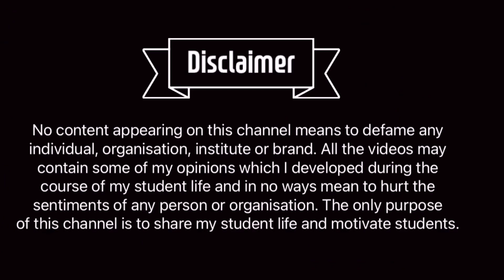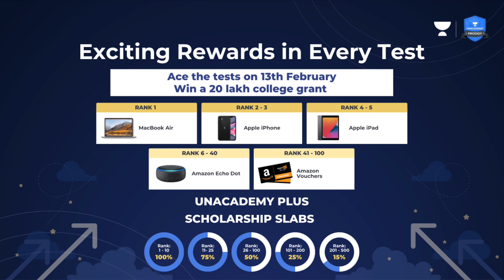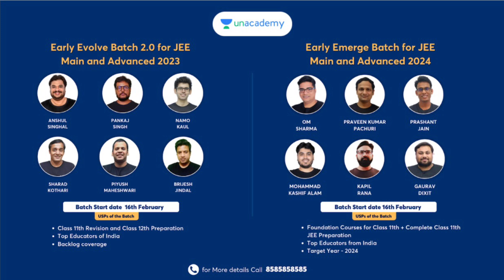Improve your JEE Scores! A Simple Analogy 🔥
Why do the majority of JEE Aspirants have low confidence? A simple solution! JEE Main 2022, JEE 2023, JEE

🔵 Telegram Channel for Regular Updates, Notes, etc [OR Search for Eknoor's YT Fam on Telegram]
🔵 DM your queries on Telegram Username: @eknoorsinghindia  [I may not reply, but will try to make a video about your query soon!]

With love,
Eknoor